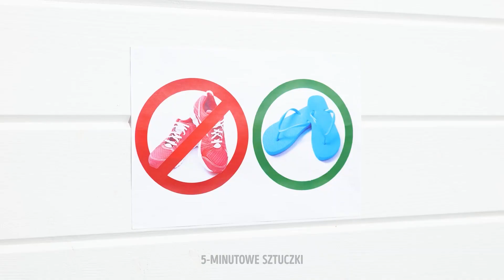NAJLEPSZE GADŻETY I SZTUCZKI DLA STÓP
Witajcie, Sprytni Widzowie 5-Minutowych Sztuczek!
Obejrzyjcie zbiór przydatnych sztuczek i niesamowitych gadżetów dla stóp. Po całym dniu spędzonym na obcasach stopy potrafią bardzo się zmęczyć, a wtedy na pewno przyda się nasza sztuczka. Weźcie butelkę z zamarzniętą wodą i powtórzcie czynności pokazane w naszym filmie. Wasze stopy będą Wam za to bardzo wdzięczne. Poza tym przygotowaliśmy niesamowite pomysły na odnowienie butów. Na przykład zamszowe buty na obcasie posmarujcie klejem i obsypcie brokatem, zanim zaschnie. To będą wspaniałe buty na każdą imprezę, które zaskoczą Waszych przyjaciół! Oglądajcie dalej, a poznacie sprytny sposób na czyszczenie tenisówek.

Znaczniki czasu:

01:31 Zabawny pomysł na mydło
02:31 Sprytny sposób na dziecięce sandałki
03:45 Jak ukoić zmęczone stopy
04:30 Modny pomysł dla nóg